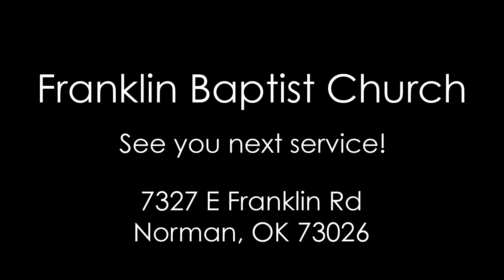November 25, 2018 - Brent A. Parsons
Sermon on November 25, 2018
Brent A. Parsons

Franklin Baptist Church
7327 E Franklin Rd